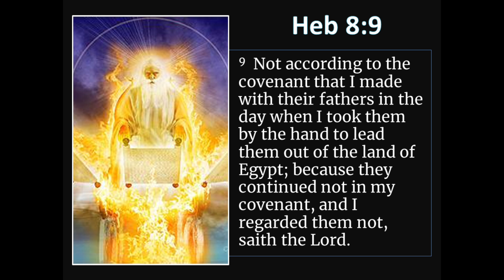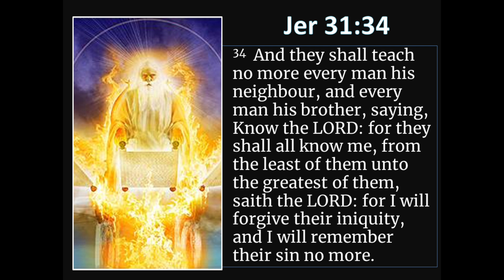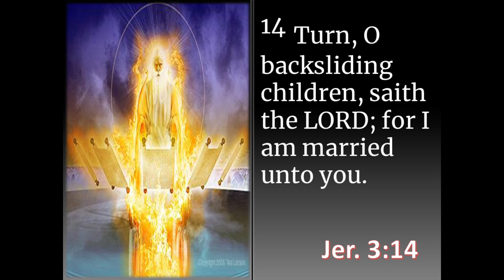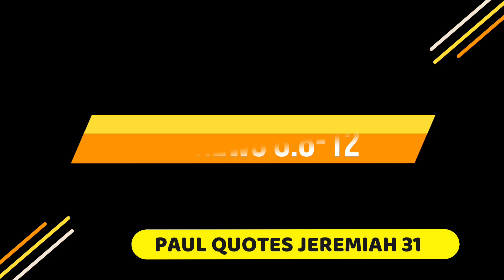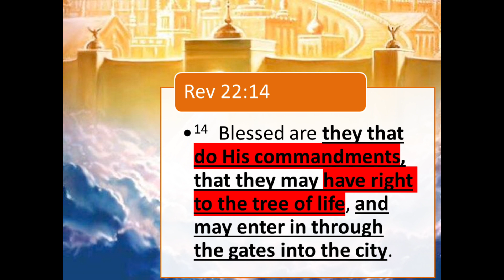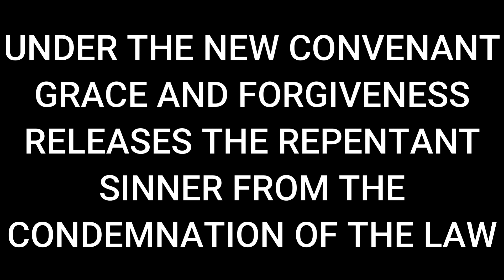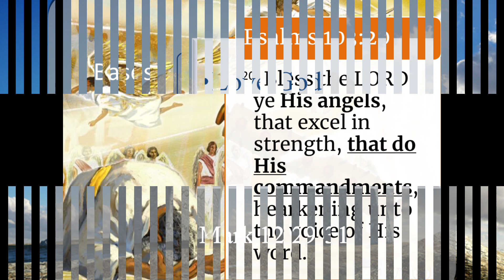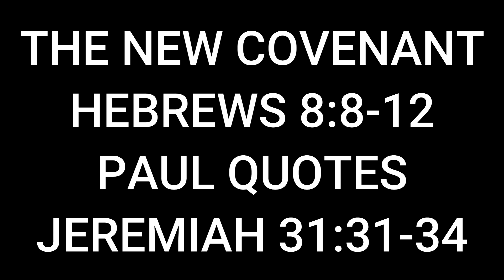The New Covenant: it is not as new as you think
The New Covenant is as new as Christendom thinks. We need to know what exactly what the New Covenant is and clear up all the misconceptions around this topic.

00:00 – Intro and Scripture Reading

02:20 – Historical context for the old covenant

05:45 – Context for understanding Hebrews 8

07:47 – The Old Covenant (sacrifical system)

08:27 – The New Covenant (the law in our minds)

09:32 – What "you not under the law means"

11:32 – Manifestations of being under the New Covenant

16:03 – Quick synopsis/End